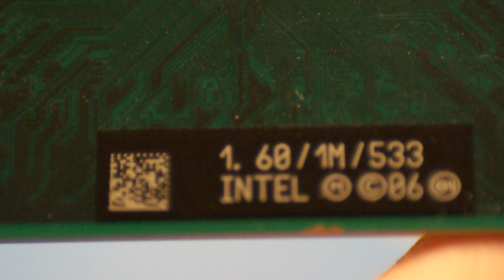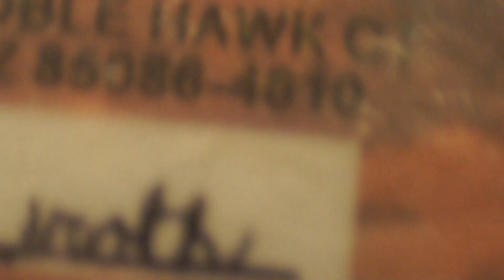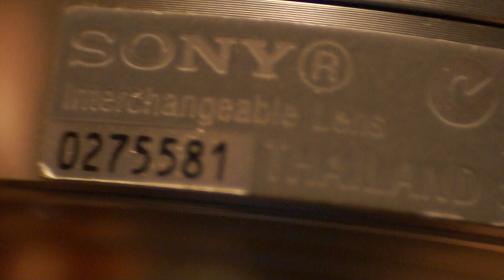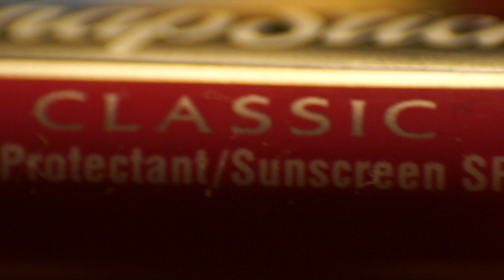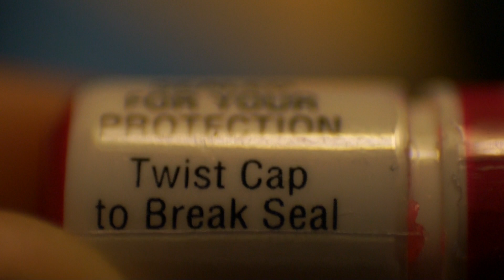Super Macro HD video! Sony Alpha Nex 5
hey guys i just got this SWEET setup for my camera if this gets enough views then i will upload a tutorial on how to get this exact same type video with your Sony Alpha Nex 5 for under  $20!!!

so if you are rad about stuff close up, check out this vid it's pretty crazy sometimes stuff isn't that in focus because that aperture is like f 0.04 LOL !